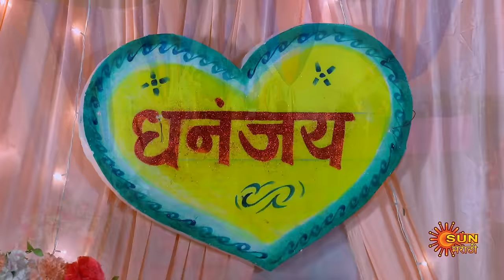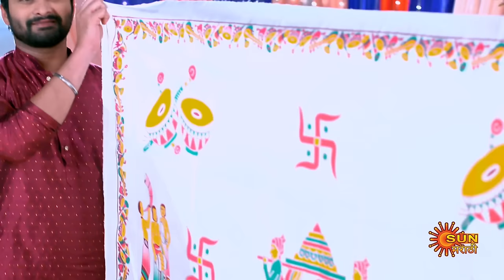Sundari - Full Episode |26 Jan 2024 | Full Ep FREE on SUN NXT | Sun Marathi Serial